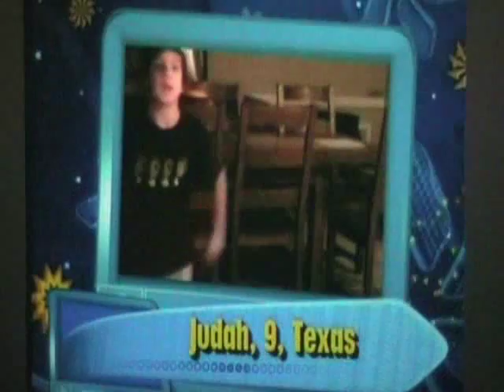A.R.E Productions-Happy U Year! Judah Made IT!!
Judah, our brother, made it on
DISNEY!